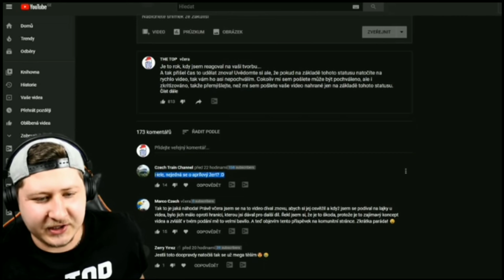VOJTA [THE TOP] HODNOTIL MŮJ KANÁL!/VOJTA [THE TOP] RATED MY CHANNEL!